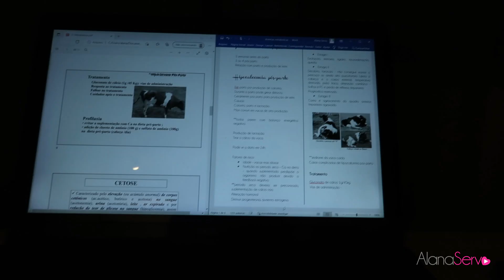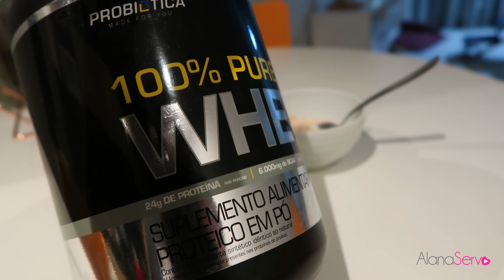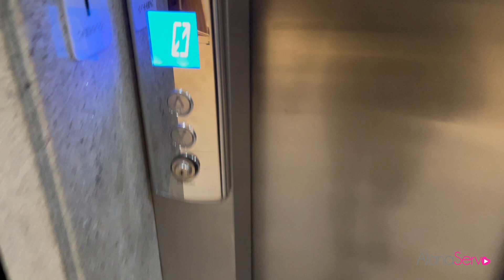ROTINA | um sábado com a gente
@Alana Servo

CUPONS 🎉

Em todo o site para primeira compra
CUPOM | @alanaservo ou @alanaservo01

Me acompanhe em tempo real!